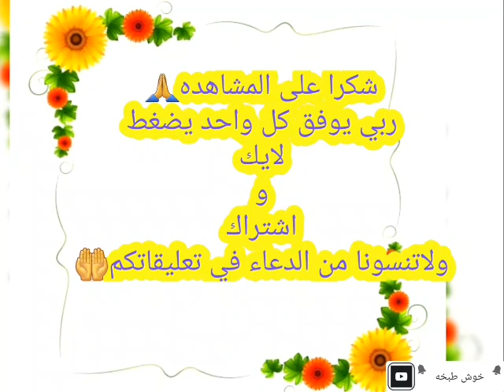طريقة عمل( عصير تفاح الابيض العراقي )//خوش طبخه👌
مقادير الوصفه:
كيلو تفاح ابيض صغار
ماء ورد(زهر)
كوب سكر
ربع كوب ماء
قالب ثلج